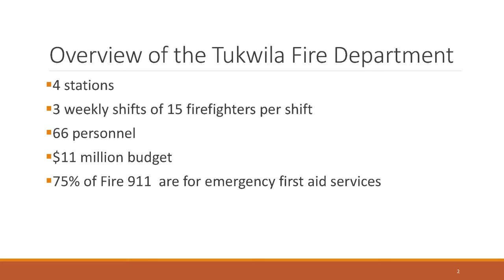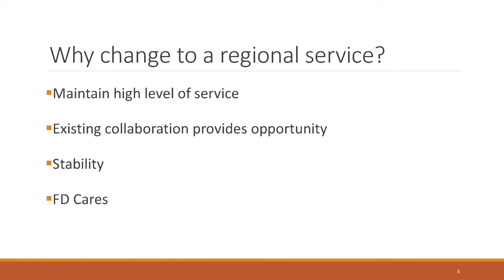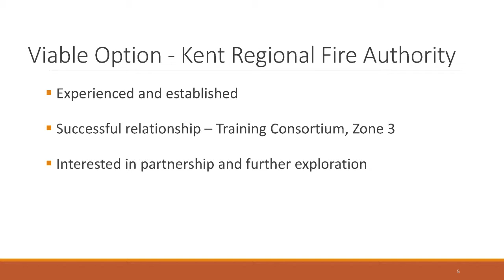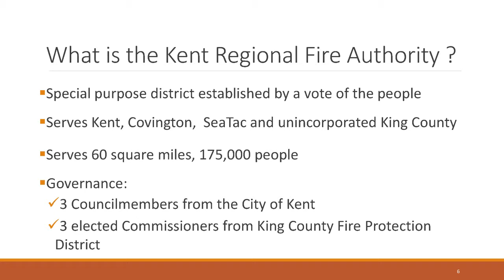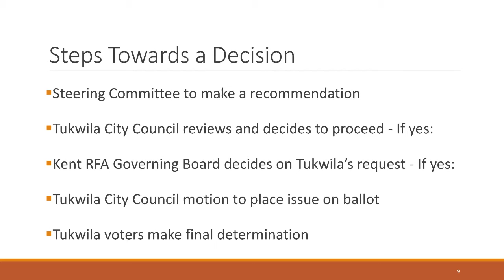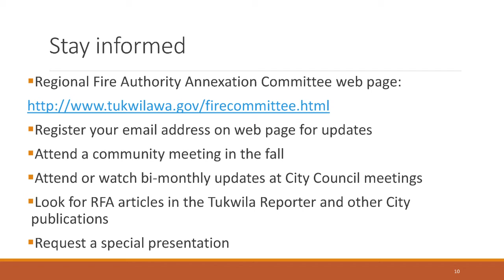RFA Narrated Presentation